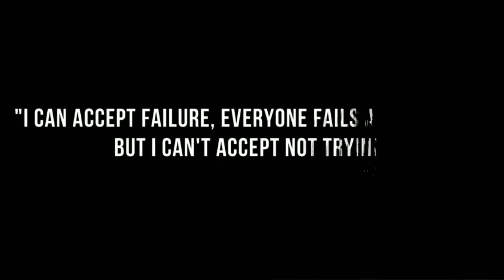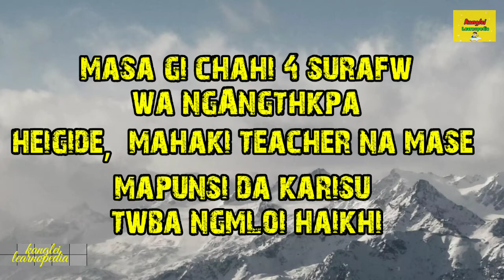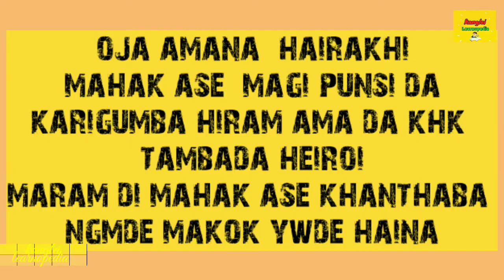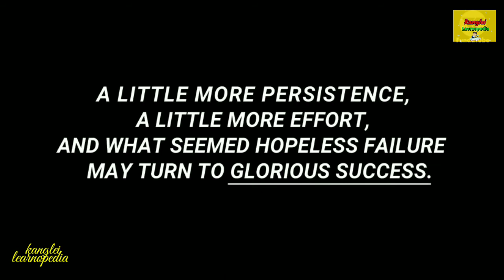FAMOUS FAILURES / Motivational story of Successful People -Must watch✅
What is Allopathy ?

How to overcome Failure?

What is Assets and Liability ?